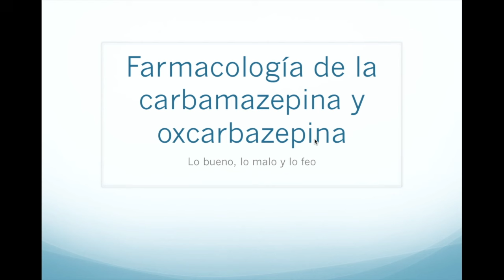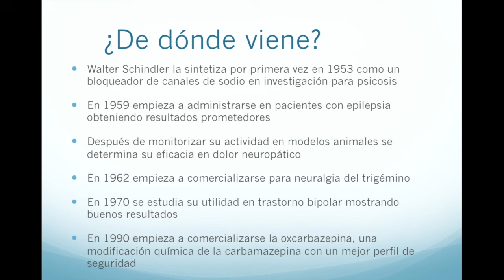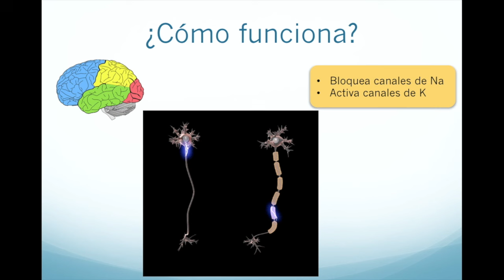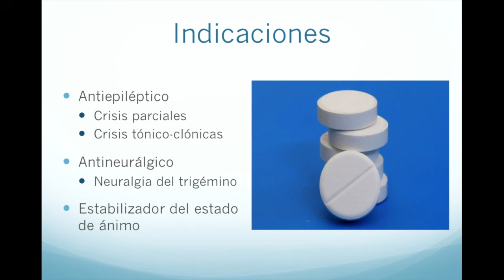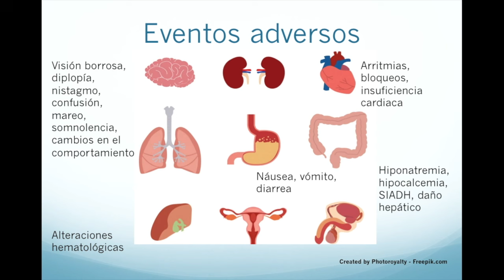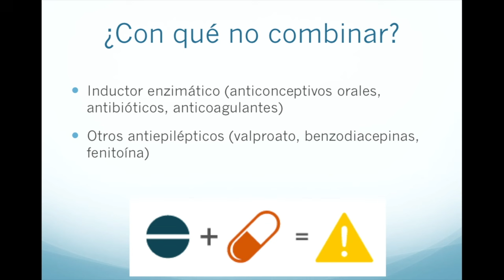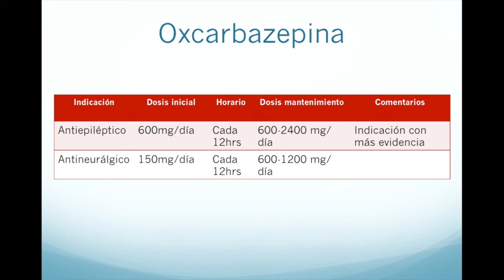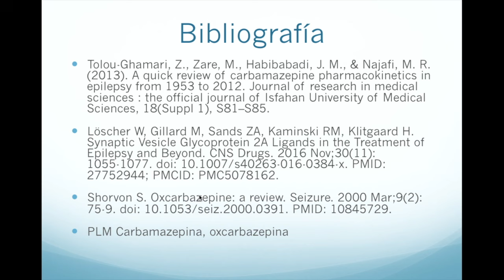Farmacología de la carbamazepina y la oxcarbazepina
En el video del día de hoy hablamos de la farmacología de la carbamazepina, un fármaco esencial en el manejo de la epilepsia, la neuralgia y el trastorno bipolar, revisamos su uso y dosificación así como los eventos adversos asociados.